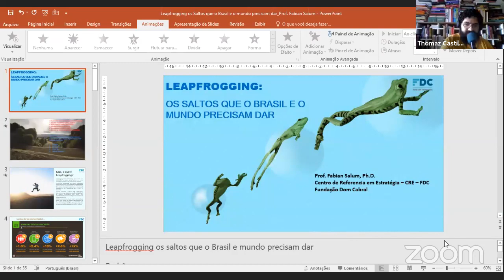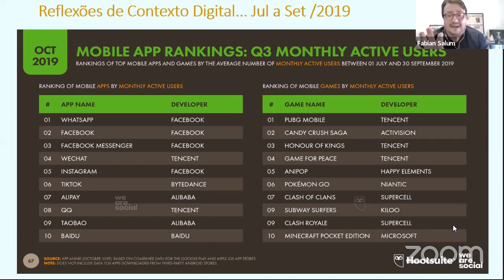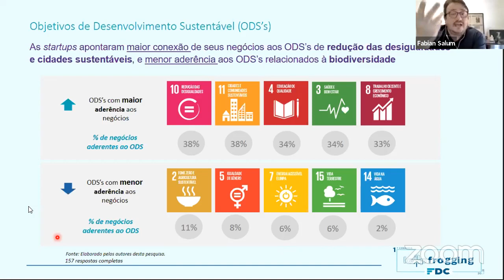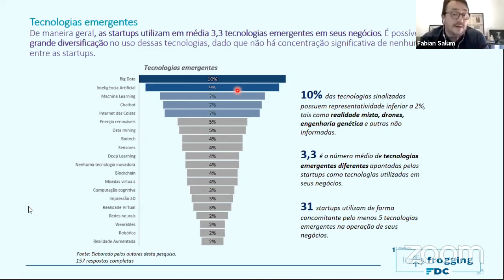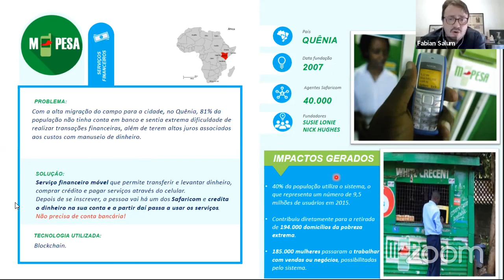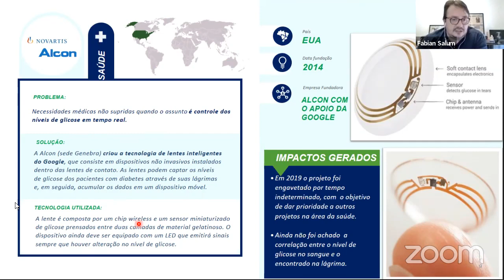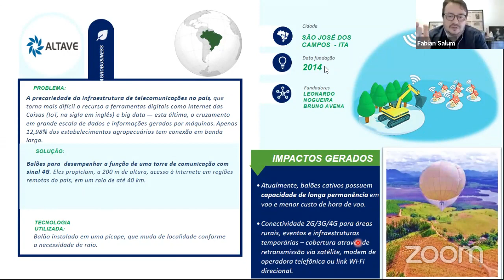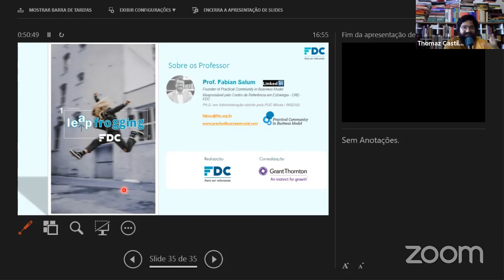Leapfrogging: os saltos que o Brasil e o mundo precisam dar - Convidado: Prof. Fabian Salum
Já ouviu a expressão “leapfrogging”? O conceito está ligado à adoção de novas tecnologias, que representam um “salto” no desenvolvimento tecnológico das empresas e países. Neste webinar, você entende como a prática pode ser essencial na atual crise em que vivemos.

Fabian Salum é mestre e doutor em Administração de Empresas pela Fundação Pedro Leopoldo e pela Pontifícia Universidade Católica de Minas Gerais (PUC-MG), respectivamente.

Já ocupou cargos técnicos e de gestão em diferentes empresas, como a Telemig, Toshiba, Unilever, Fiat e Votorantim. Atualmente, Salum é professor titular e pesquisador líder de estratégias competitivas na FDC.

Em sua participação no “COM:unidade”, o professor defende a importância do investimento em novas tecnologias como uma forma de enfrentar os desafios do momento atual.

Ao mesmo tempo em que destaca grandes problemas da economia nacional, Salum menciona uma característica positiva e com potencial para superar esses desafios: a predisposição do país em adotar tecnologias e soluções digitais.

Afinal, não é à toa que o Brasil se apresenta como um terreno fértil para o desenvolvimento de fintechs, health techs, edtechs e smart cities, por exemplo.

Assista a esta live, transmitida no dia 3 de abril, e entenda mais sobre o assunto!

Thomaz Castilho é Curador de Conteúdo aqui na Fundação Dom Cabral, e está contribuindo na realização do “COM:unidade - Iniciativas FDC para tempos desafiadores”, projeto que conta com uma série de webinars sobre temas atuais e relevantes para a sociedade. As lives são transmitidas de segunda a sexta, sempre às 16h.